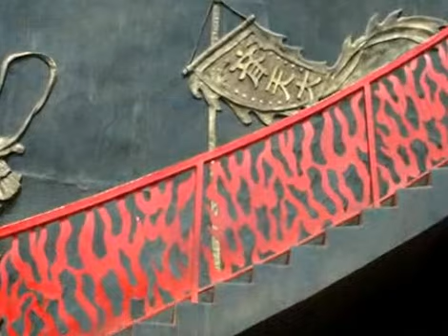火焰山風景區2